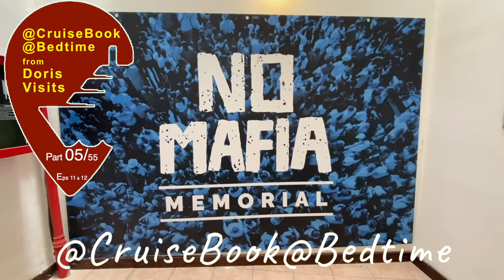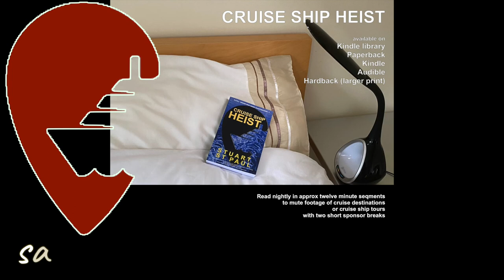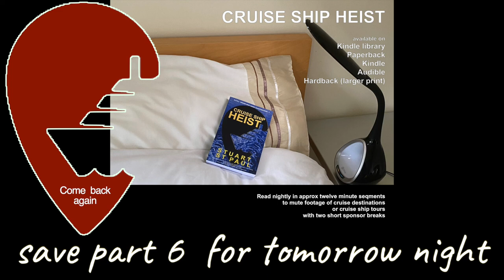CSCI podcast pt 05 - mystery crime thriller set at sea - CRUISE SHIP HEIST - CRUISE STORYTIME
Part 5 of the full audiobook of the cruise thriller, Cruise Ship Heist. Chapters 11 and 12. The CSCI series starts here...

Just search Doris Visits and see what comes up. Cruise Port Guides, Ship Tours, our onboard shop...

Chapters:
0:00 Intro by Stuart St Paul
0:25 C11
5.30 Museum
7:50 C12 Let's Dance
10:18 Onward links

Cruising with Doris Visits - The Podcast;  join Jean and Stuart and see what they are up to in the world of cruising.
Please try our cruise podcast.

BE AN OFFICIAL CSCI AGENT - T-Shirts added to range .

CSCI Cruise Ship Crime Investigators the series. The first book was loaded as @CruiseBook@Bedtime - the complete audiobook. The rest of the book series will be loaded gradually. The second book has started and follows on, it will be completed no later than the end of 2023. in the series, you will see how the CSCI agency forms and grows. The index is in the playlist. Future books are on Amazon as paperback, Kindle and Audiobook.

PLEASE LEAVE A COMMENT or REVIEW on a CRUISE CHAT GROUP but especially on the books Amazon Page - reviews are at the bottom of the please look and see what others say.

Chat groups by Doris Visits